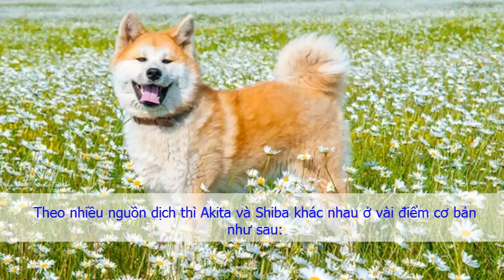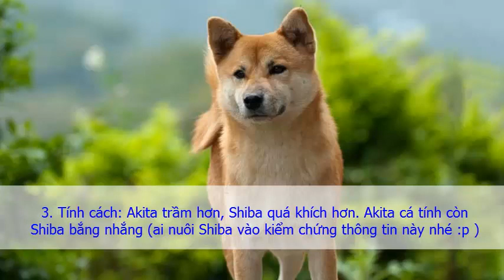So sánh chó akita và shiba lnu chó shiba thực chất là bản sao của chó akita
chó shiba thực chất là bản sao của chó akita, về hình thức gần như nhau khuôn mặt của shiba có vẻ hơi khác với akita.thể trạng nhỏ hơn chó akita điều đáng lưu ý khi mua chó akita và shiba về mầu sắc là điều k thể bỏ qua nhé các bạn
1: akita mầu yêu thích : trắng , vàng trắng chỉ duy nhất có 2 mầu này là có giá trị cao còn những mầu vện rẻ hơn rất nhiều
2: chó shiba thì mầu yêu thích : đen trắng là mầu có giá trị rất cao và khó tìm
những mầu vàng vện ít ai quan tâm

* đó là những kinh nhiệm chơi giống chó akita và shiba để mọi người biết khi quyết định mua. mầu sắc là sở thích của mỗi người nếu bạn không quan tâm tới phong cách chơi theo gu thời trang !